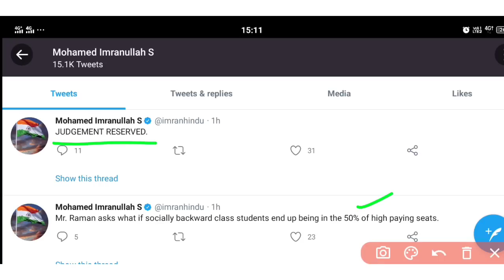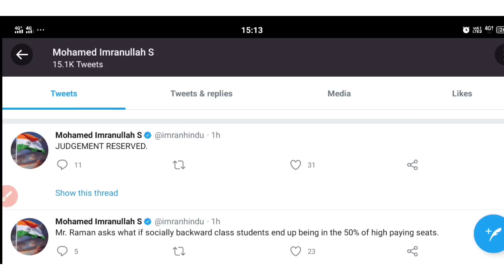NEET 2022 NMC Bill को लेकर फैसला Reserved रखा गया / NEET 2022 latest news today 17 August